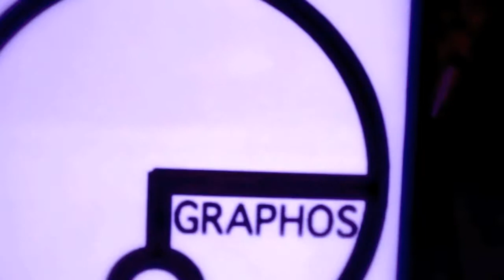Graphos- Mirror (official music video)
Another Great Music Video From Your Friends In Graphos